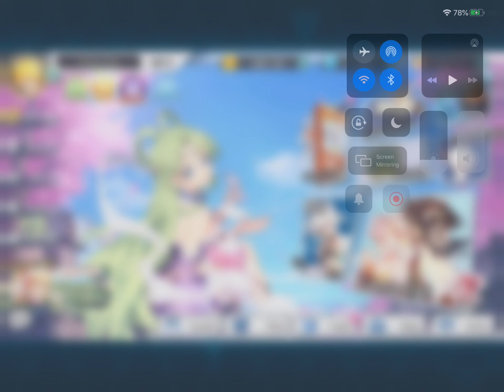Ninja Girls reborn experimental Servers 1 and 2 part 4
In this series of Willis talk  take you step-by-step from day one on a brand new server As well as take you to my old is server and show you what patience and time can do as well as take you to a server that I started and show you some benefits of what camping can do for you!

      If you don’t have this game yet here’s a link for you to be able to get this version for your iPad or iPhone

You can also find more great ninja action here from Hulky 333 enjoy

please I encourage all honest comments my channel is dedicated to you the viewers as individuals